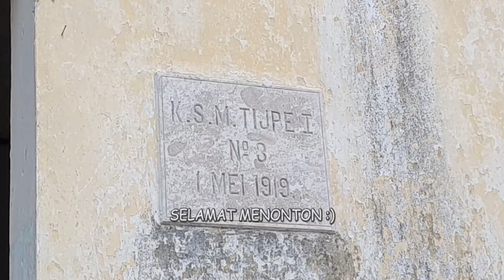KESAKSIAN PAK RUKANI TENTANG PERKEMBANGAN KERETA API DI STASIUN CILACAP - PELABUHAN CILACAP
ATAU barangkali ada yang mau memberi gift / hadiah bisa dikirim ke rekening BANK JATENG 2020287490 a.n. Aryo Nur Triambodho.